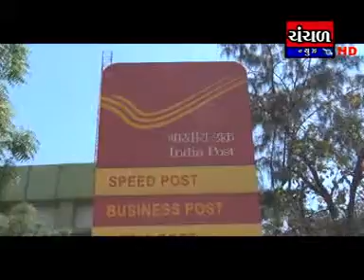post ma navi scheme saru